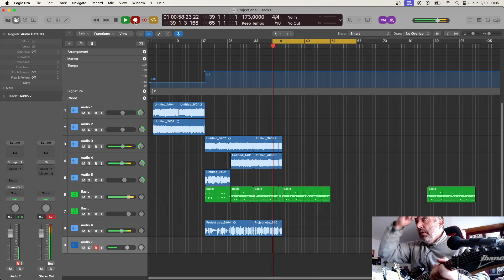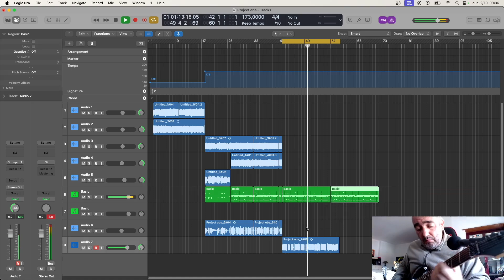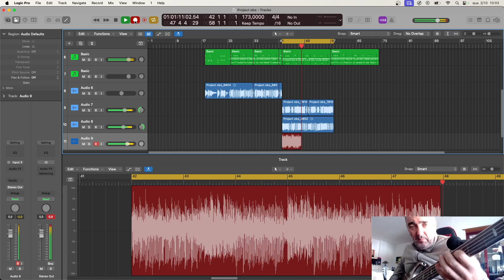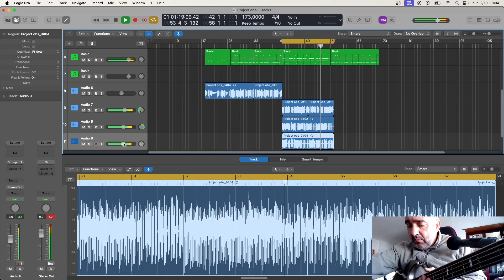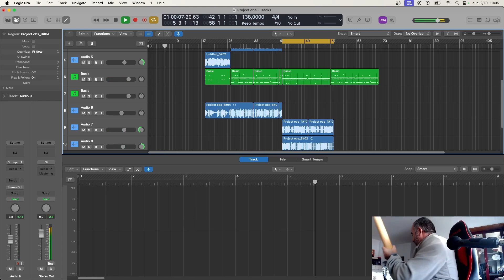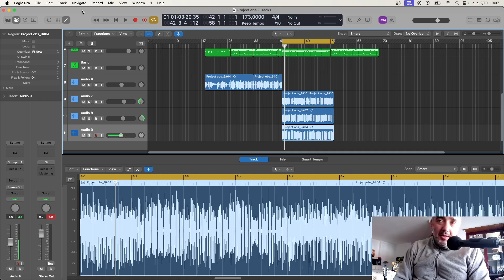24-10-03 mais uma parte ... continua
neste video avançamos mais uns segundos no projecto...